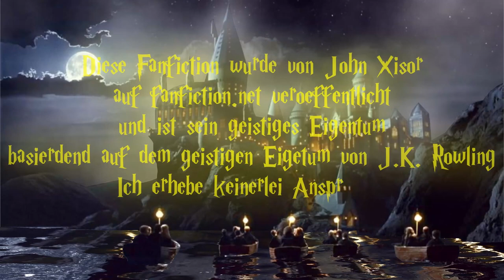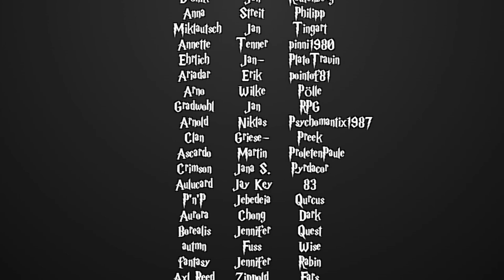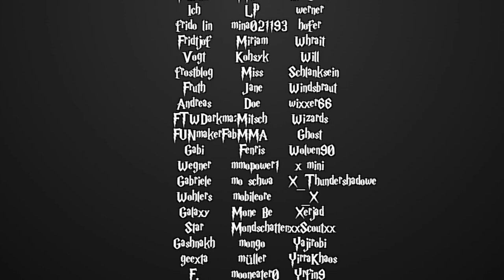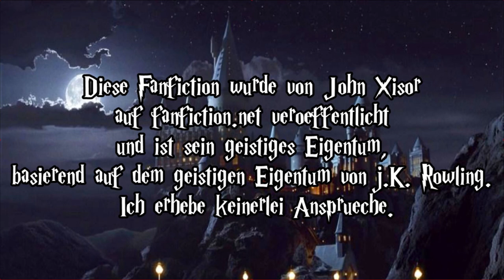[Fanfiction] Harry Potter und die Schatten der Vergangenheit -152.1 - Beistand